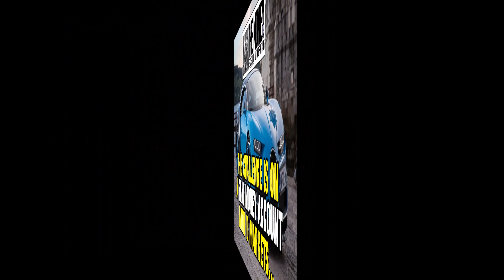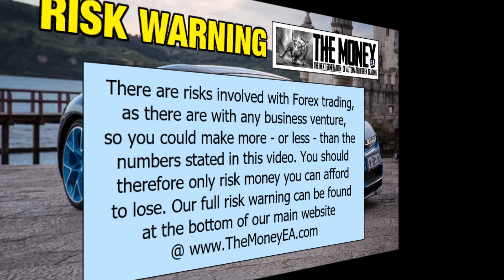"The Money" EA: MILLION DOLLAR CHALLENGE! Week 5 Results. Forex EA / Forex trading robot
- Welcome to the latest results video for "The Money" EA: MILLION DOLLAR CHALLENGE! Week 5: Dec 6th-10th, 2021.

Be sure to check in each week to watch “The Money” Expert Advisor attempt to turn a starting balance of $20,000 into $1,000,000 ($1 Million dollars) over the next 12 months. Trading is scheduled from November 2021 to November 2022.

Barring any acts of God, natural disasters, kidnap/ransom demands or medical emergencies, no withdrawals will be made from the account during the scheduled 12-month trading period.

NOTE: The is a real live $20,000 trading account with IC Markets. It is *NOT* a Demo account. The Challenge is also 100% transparent and fully verified FX Blue trading statistics are available on request.

*REFUSE TO LOSE* with "The Money" EA - The #1 Forex Expert Advisor / Forex EA / Forex trading robot.

Partner up with me today, and GET READY to start making some *REAL MONEY* from your Forex trading!

"THE MONEY" Expert Advisor - Major Key Features:
💥 No Martingale, No Hedge & No Grid trading.
💥 Minimum recommended starting balance: $1,000.
💥 Trades 1 pair only & 1 timeframe.
💥 Maximum of 12 trades running at any one time.
💥 Super safe, highly profitable and easily scalable.
💥 All trades have Dynamic TP.
💥 Low drawdown.
💥 'Equity Guardian' (SL) module to fully protect your capital.
💥 Runs automatically (trades around the clock, 24/5.)
💥 EA can be turned off at any time. (You have 100% control)

And with our **RISK-FREE 30 DAY TRIAL** - you can now test drive this miraculous money-making machine for yourself, on your own trading account - AND have it make you real money, BEFORE you decide whether or not you want to continue. How cool is that?

It’s gotta be the ultimate “try before you buy” offer.
No strings. No catches. No gimmicks. No obligation. No BS.

Our recommended Forex brokers offer ultra-low spreads, and also accept US, Canada & Worldwide traders.

Your Success Partner,
SJ @ Champion Trader Academy HQ